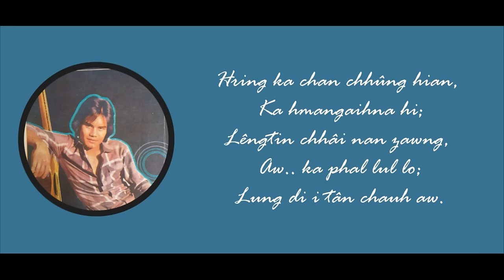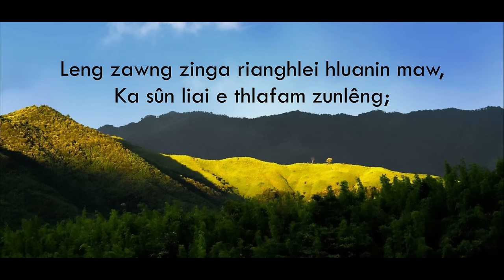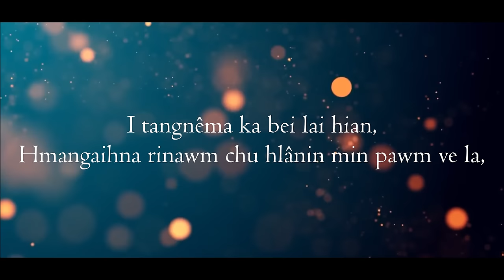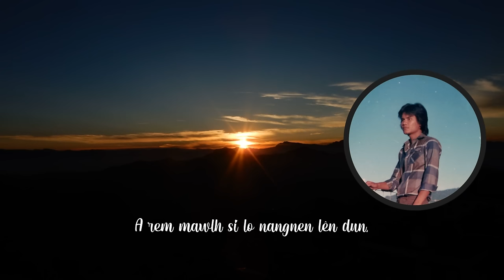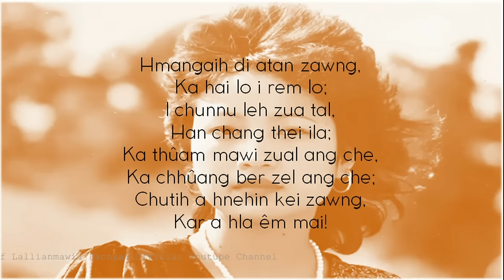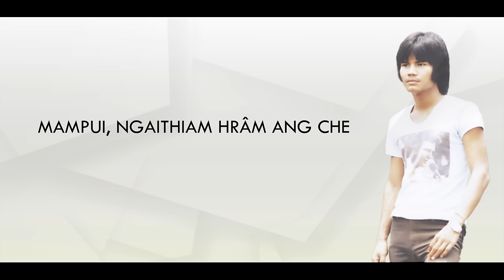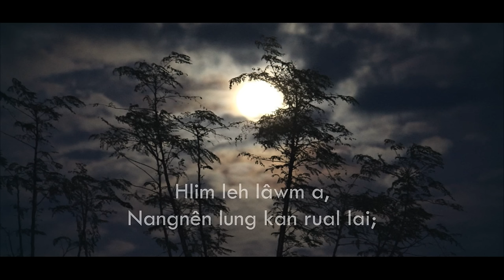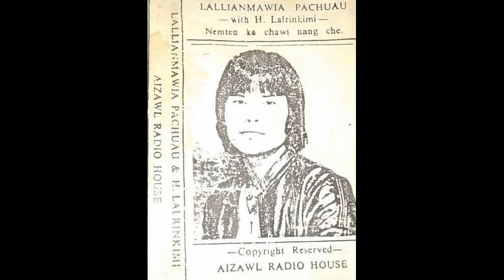20 Best of Lallianmawia Pachuau